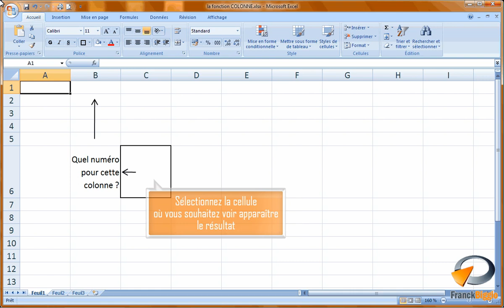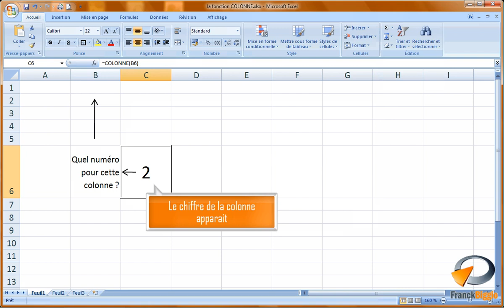La fonction COLONNE dans Excel - Formation Excel Marseille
Tutoriel vidéo sur la fonctionnalité d'Excel : La fonction COLONNE, issu de la formation Excel perfectionnement de Optivalys Formations à Marseille.